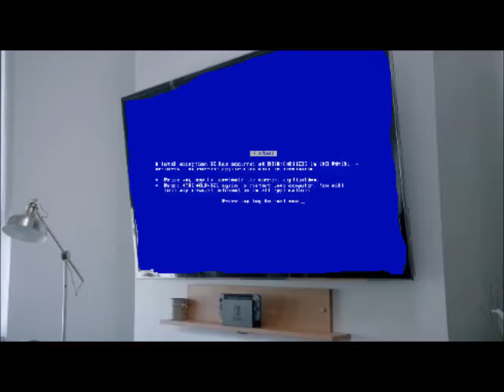YTP : Nintendoo SwiwS